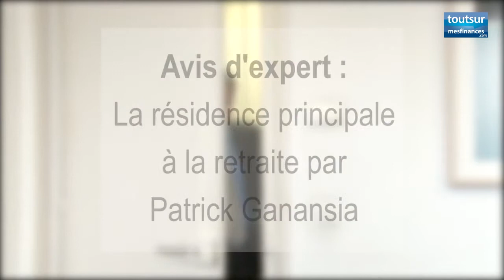Avis d'expert : la résidence principale à la retraite par Patrick Ganansia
Vous êtes à la retraite et propriétaire de deux biens immobiliers et vous vous demandez lequel choisir comme résidence principale. Patrick Ganansia, associé gérant du cabinet de conseil en gestion de patrimoine Herez, nous délivre ses conseils.